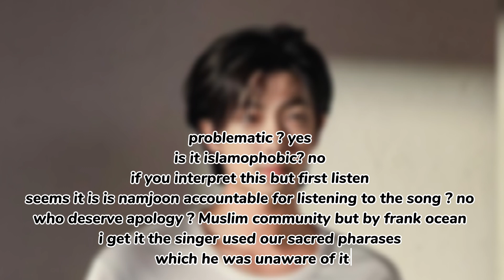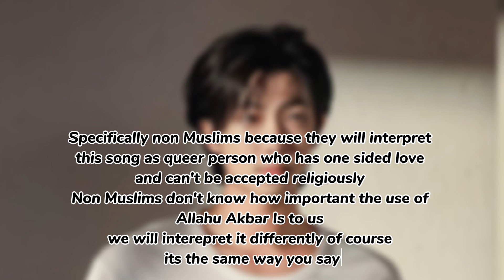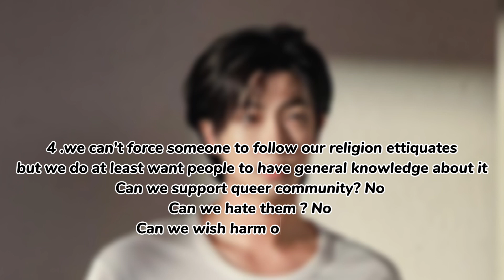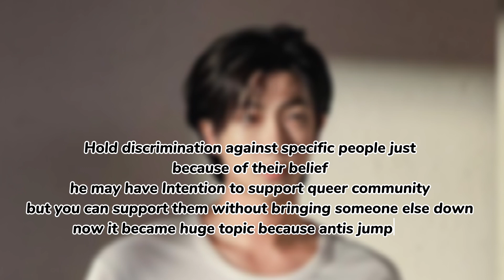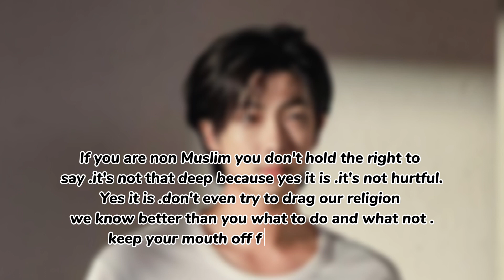Bad Religion and RM | is this islamophobic ? Explanation # rm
I'm so hurt that i can't say anything
and then people come to me and say oh you are fake army
like seriously i'm
i was only thinking that he prove me wrong yes he does and i was a joke